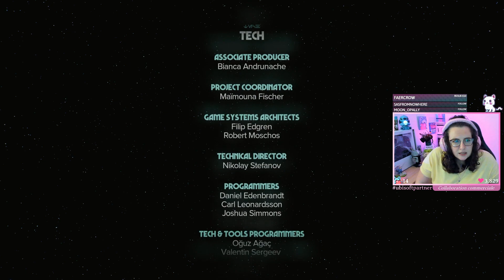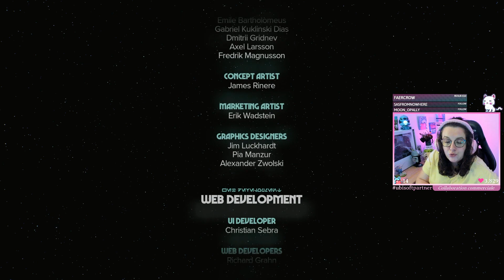On ne peut pas finir sans lui 🫶 #28 (FIN) | Star Wars Outlaws (FR)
🔔 Pour ne pas rater la suite du let's play, c'est par là

Il y a bien longtemps, dans une galaxie lointaine, très lointaine. Les kikis ont débarqué ! 🥳
Kay Vess, une vaurienne en pleine ascension, cherche liberté et moyens de commencer une nouvelle vie. Aux côtés de son compagnon Nix, combattez, volez et gardez une longueur d'avance sur les syndicats du crime en rejoignant les hors-la-loi les plus recherchés de l'univers.
J'espère que ça vous plaira. Bon visionnage les kikis 🤗

❁ Collaboration commerciale - Pour une totale transparence avec vous, j'ai reçu ce produit gratuitement dans le cadre de mon partenariat avec Ubisoft mais je ne suis pas rémunérée pour vous en parler.
❁ Je tourne avec : OBS Studio
❁ Je monte avec : Adobe Premiere Pro / Sony Vegas Pro
❁ Date : Rediffusion du 17 septembre 2024
NB: Mes excuses si cette vidéo présente d'éventuelles absences de son, les musiques sont parfois censurées pendant les rediffusions twitch selon les droits d'auteur.